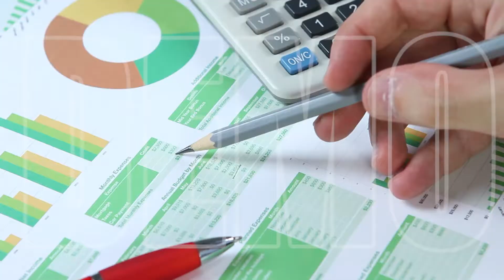Insurance Agent Demo Video - Video SEO Expert - Video SEO Services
Are you an Insurance Agent looking for a video ad? Call Tony Peacock the Video SEO Expert on if you want more clients from Google and Youtube